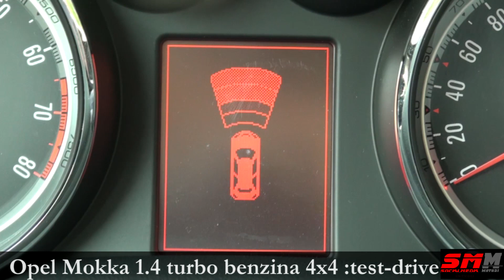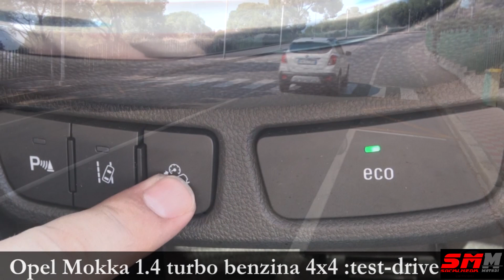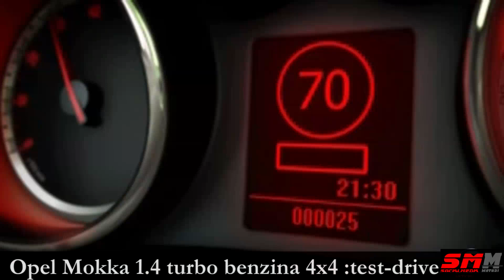Opel Mokka 4x4 2014 test drive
Su Opel Mokka, il successore di Frontera, la distribuzione della potenza viene controllata grazie a bit e byte elettronici.

La responsabilità ambientale è stata una delle massime priorità durante lo sviluppo della trazione integrale di Mokka. Ciò non deve sorprendere, dato che il SUV compatto Opel ha definito gli standard della categoria per consumi ed emissioni di CO2. Questo obiettivo è stato raggiunto grazie a una parametrizzazione mirata della trazione integrale. Il sistema di Mokka è in grado di distribuire la potenza senza soluzione di continuità tra asse anteriore e posteriore passando da 100:0 a 50:50, mentre nell'uso quotidiano la vettura utilizza la più economica trazione anteriore. Questa configurazione ha permesso agli ingegneri di realizzare componenti di leggerezza estrema per lo sviluppo della trazione integrale di Mokka, con il risultato che essa, compresi tutti i componenti di asse, trazione e trasmissione, pesa meno di 65 chilogrammi. La trazione integrale viene attivata a vettura ferma per impedire lo slittamento delle ruote in partenza. Si inserisce in meno di un secondo, senza che chi guida se ne accorga, con la semplice pressione della frizione. Una volta attiva, tutta la potenza viene trasferita alla ruote anteriori e la trazione integrale entra in gioco solo quando la situazione lo richiede. Come nella maggior parte dei SUV, la trazione integrale di Mokka si accompagna all'assistenza alla partenza in salita Hill Start Assist (HSA) e all'assistenza alla discesa Hill Descent Control (HDC). Il controllo elettronico della trazione sostituisce la funzione di blocco del differenziale con l'intervento automatico dei freni.